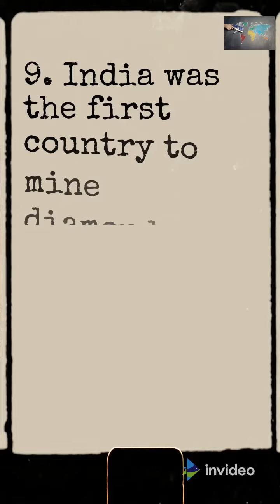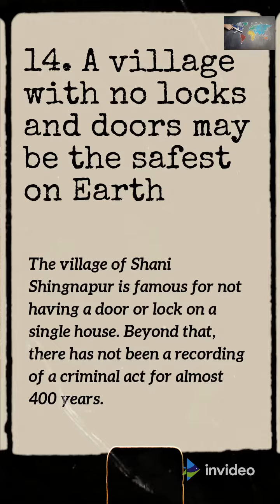INTERESTING FACTS ABOUT INDIA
BELL ICON FOR NEVER EVER MISS TO MY INTRESTING UPDATES
AND WATCH MY UPDATED VIDEOS AND LIKE IT.